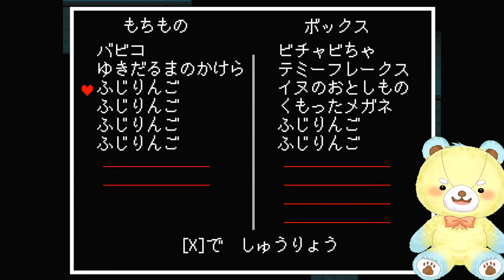【＃２８】思わず聞き入ってしまう赤ちゃんテディベア🎀UNDERTALE実況プレイ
アルフィー…辛かっただろうね、こんな秘密をひとりで抱えるのは…🧸

🧸ボクのことをもっと知りたい人はこちらからどうぞ🎀

🧸IF YOU WANT TO KNOW ME MORE,CHECK IT OUT🎀